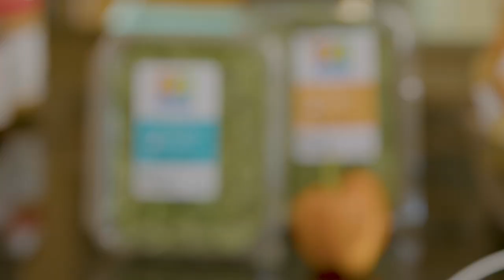Be fit without ever counting calories - with Devin Alexander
Crush your goals with celebrated wellness coach and The Biggest Loser chef.